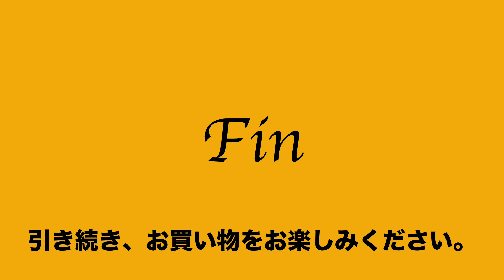30:2023:05:10 ウルティマ トウキョー ultima TOKYO